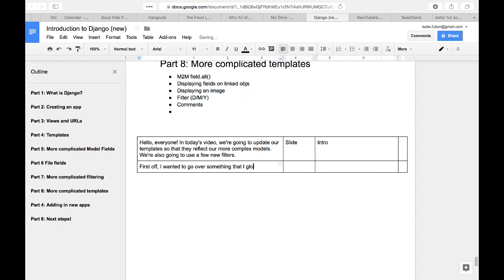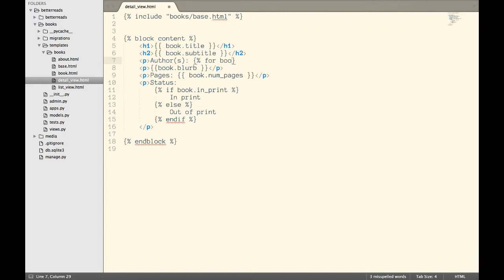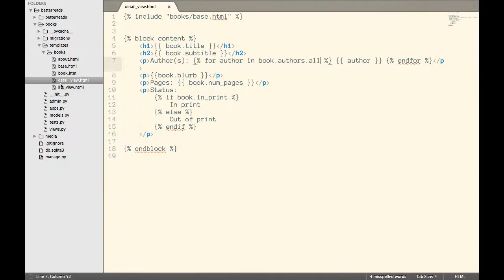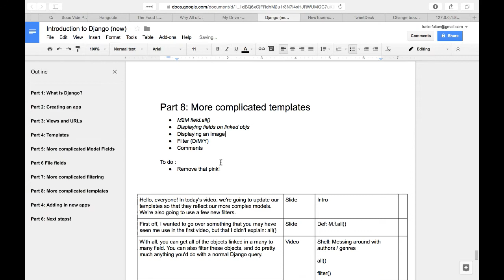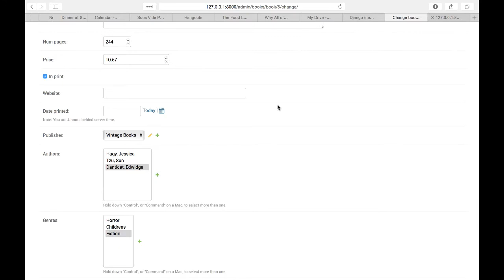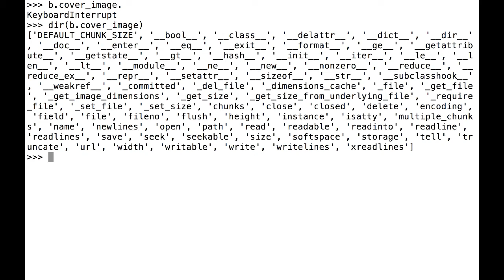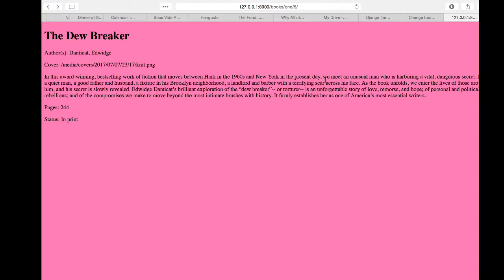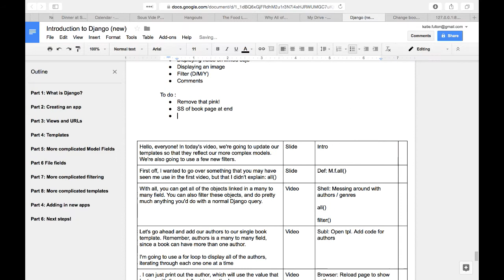Vlog: Rambling about remote work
Just me talking about about working from home and work / life balance.